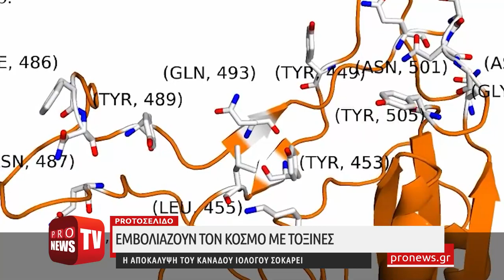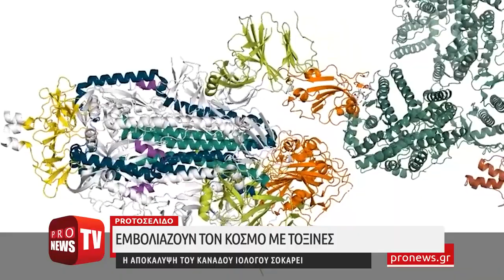Kαναδός ιολόγος: Δεν πρέπει να εμβολιάζουν τον κόσμο με τοξίνες